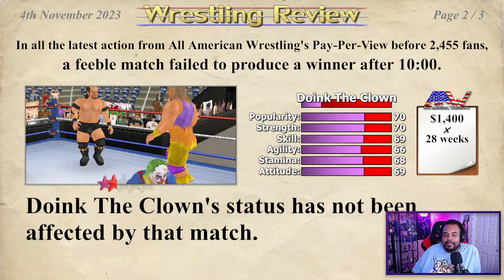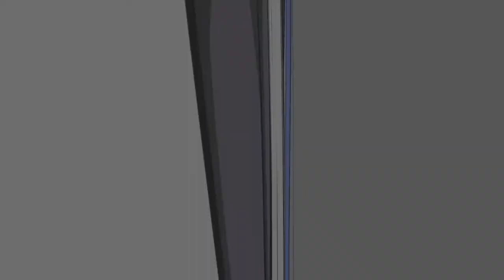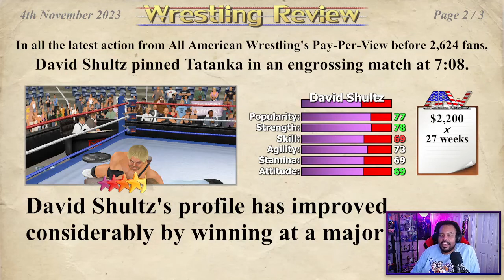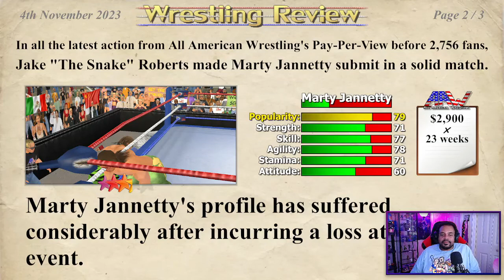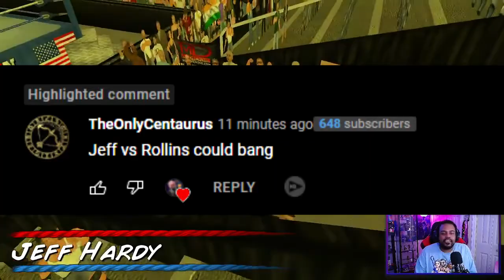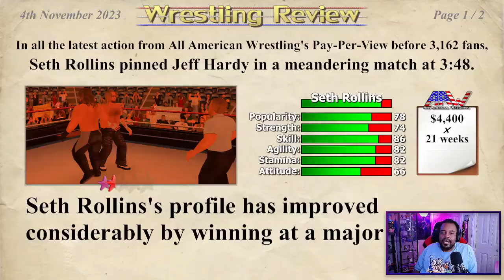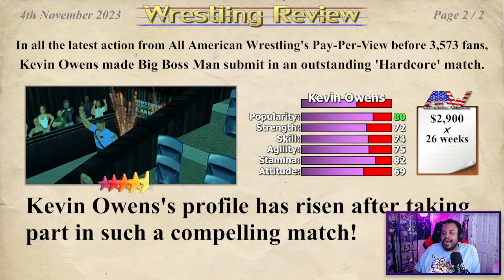BETTER THAN SURVIVOR SERIES! | Wrestling Empire Booking Career Episode 3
Time to book us a Pay Per View on this weeks episode of Wrestling Empire! And I can guarantee you that it'll be better than Sunday's Survivor Series!

If you'd like to support just 1 time, or whenever you're able to, feel free to send over a donation!